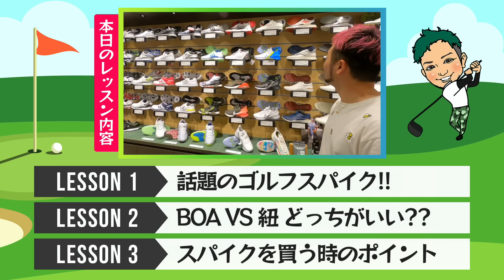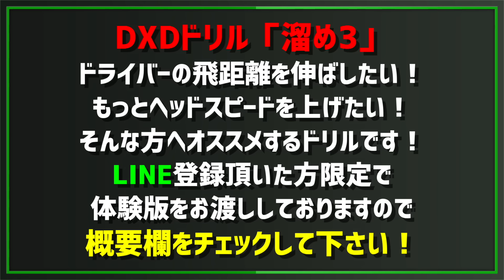【電話殺到】超話題のナイキのゴルフシューズ!!ゴルフスパイクの選び方!!【Nike Air Zoom Infinity Tour】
150本以上の ゴルフ理論・ドリルを

●SMS受付
平日 11:00-18:00
上記時間帯

【撮影協力】
GOLF5 PRESTIGE 新宿店さん

●クイズの答え●

ギリシャ神話の勝利の女神「ニケ」

●今日の動画●
今回は、
GOLF5 PRESTIGE 新宿店で
ゴルフスパイク・ゴルフシューズを
NIKE・ECCO・FootJoy・adidas・New Balance・CODECHAOS
などの中から選びました！
是非参考にしてみてください！！

■ 浦大輔
1985年07月25日生まれ